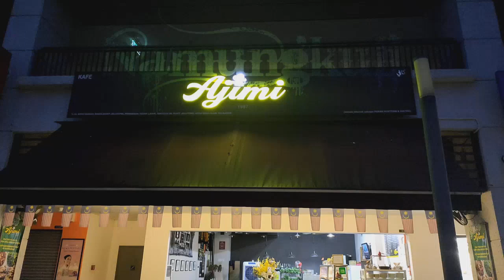nganter kuih ke restoran, tapi terhalang hujan....